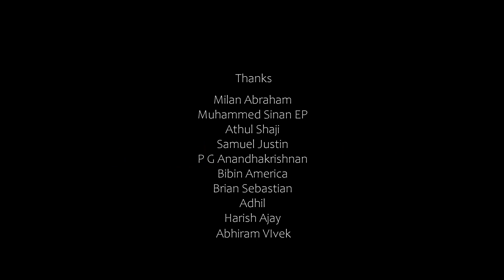Lamborghini URUS Mansory - The Ultimate Performance-SUV - VANDIFIED | വണ്ടിfied